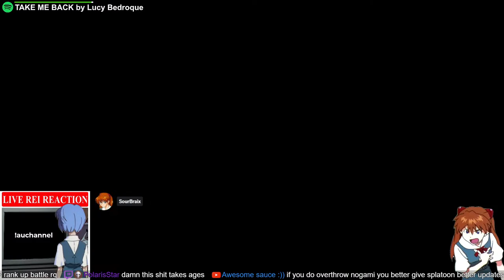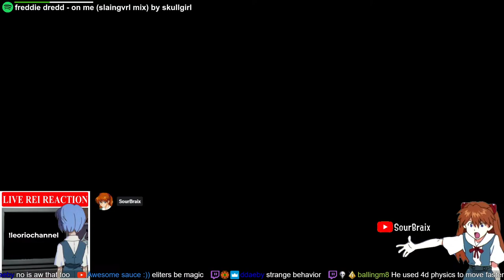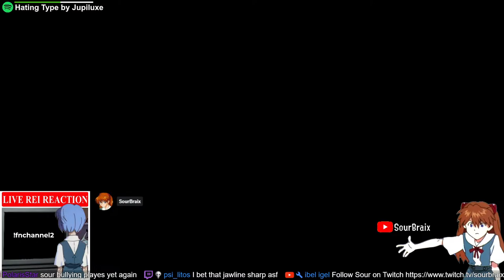SQUIFFER BEATS E-LITER